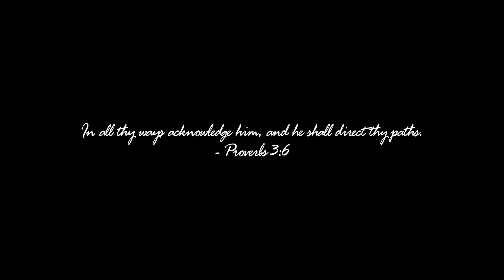Eastbound through Glenwood Canyon on Interstate 70, Colorado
This drive takes you through Glenwood Springs, Colorado on route 82, then on to Interstate 70 for the drive through Glenwood Canyon.  This drive happened just a few weeks after mudslides shut down this part of the interstate, and you'll still notice some construction work to fix the damage caused by the mudslides.  After Glenwood Canyon, the drive continues on to US 24, where we turn south and finish the ride at the town of Minturn.

I made this trip in late September 2021, during the peak of fall colors in Colorado.